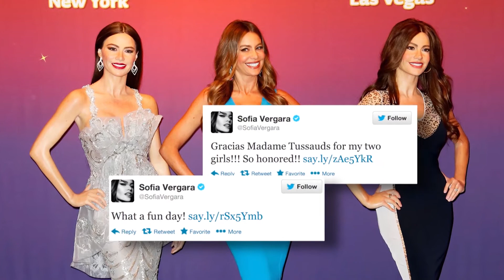Sofia Vergara dévoile ses deux sosies en cire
Sofia Vergara dévoile ses deux statues de cire chez Madame Tussauds à New York.